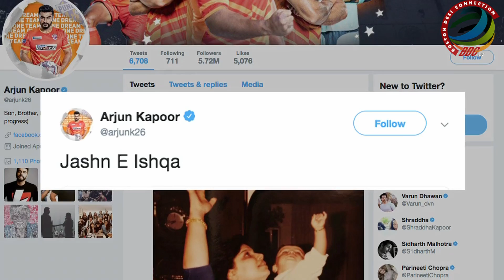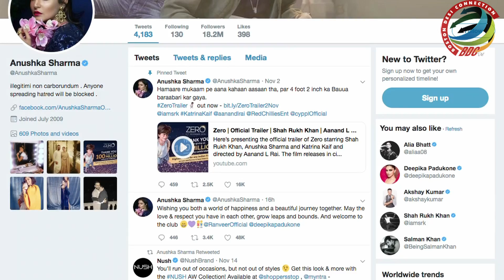Bollywood wishes DeepVeer Happiness Forever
Debuting as "Mrs & Mr" on social media newly-married couple Ranveer Singh and Deepika Padukone received wishes galore from friends and colleagues. Celebrities Karan Johar, Alia Bhatt, Parineeti Chopra, Priyanka Chopra and Arjun Kapoor among others instantly wished "a life full of love, happiness and togetherness" to the newly-weds, everyone of them completely floored after the first few images of the Konkani wedding and Anand Karaj were uploaded on Instagram.